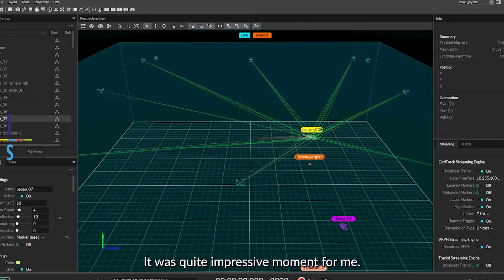Master of science student experience: Hyeonjung Lee from South Korea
🗺 Hyeonjung Lee is from South Korea and is doing the ISAE-SUPAERO Master of Science in Aerospace Engineering in the major Systems & Control.

The Master of Science is a 2-year internationally renowned and highly regarded science and technologies degree of aerospace engineering. Accredited by the French Ministry of Higher Education and Research in line with the European higher education system, this double degree program is offered in collaboration with Technical University of Munich.

The program offers to students who hold a bachelor’s degree, or the equivalent, in the following fields: mechanical engineering, mechatronics, aerospace, electronics, electrical systems, telecommunications…, extensive opportunities for specialization and a tailored curriculum:

🔹 a strong common core in engineering, management and foreign languages ;
🔹 a one-year part-time research project in semesters 2 and 3 ;
🔹 19 electives in semester 2 covering the main fields of aerospace engineering ;
🔹 7 majors in semester 3 in line with the needs of aeronautical and space industry and research : Advanced Aerodynamics and propulsion, Aerospace structures, Aerospace systems and control, Embedded systems, Space systems, Systems engineering, Space imaging navigation and communication ;
🔹 a one-semester master thesis completed either in industry or in a laboratory.

When are you joining us? 😎